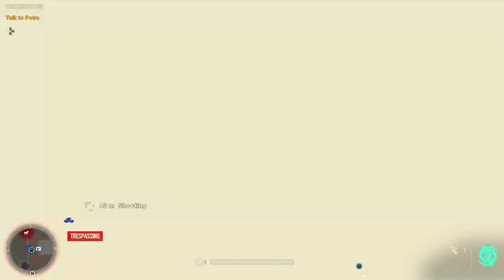Far Cry 6 - Följ med oss till Yara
I denna Fokus-video så går vi in på djupet på Far Cry 6 och det finns MYCKET att packa upp här. Bilar, hästar, moddar på vapen och utrustning, medhjälpare, flyg, båtar, massor utav karaktärer, protagonister, antagonister OCH en gigantisk karta. Det här är valuta för pengarna med råge.

Siktar du på att ta platinum och 100%:a spelet så har du en hel del speltid framför dig och du kan lika gärna ta semester direkt!

Alla 6(!) vinnare är nu utsedda och meddelade! Det blev fler vinnare än vad vi först sagt, men det är ju bara kul! Tack för ert deltagande och alla grymma kommentarer!

Här är alla vinnare: Robin M. Norrwie, Andrea N, Johan S, Tjeerd, Henrik D.

Här är de övriga platserna på Internet där du hittar oss!